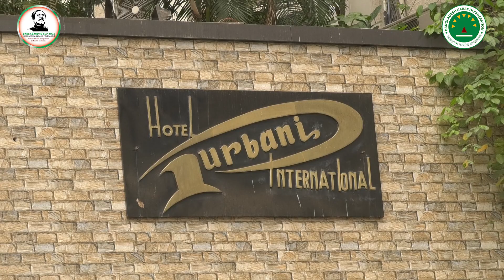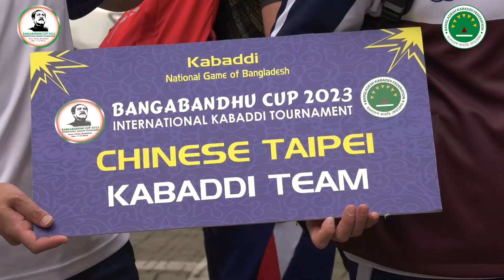CHINESE TAIPEI Kabaddi Team arrived for "Bangabandhu Cup 2023 International Kabaddi Tournament".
Catch all the LIVE action of 3rd edition of the "Bangabandhu Cup 2023 International Kabaddi Tournament" from 13 to 21 March, 2023.